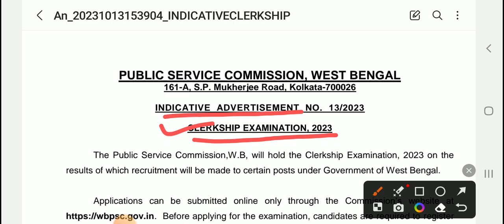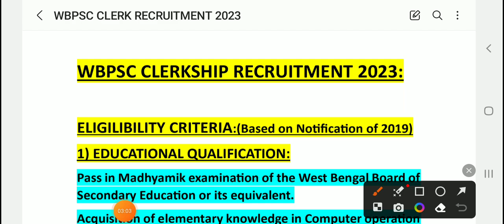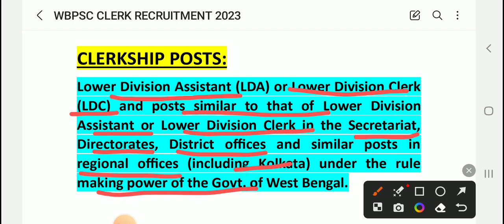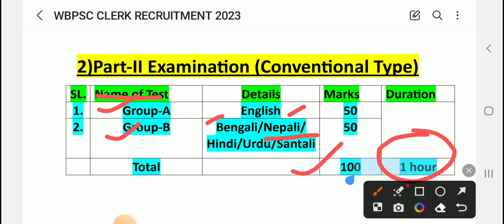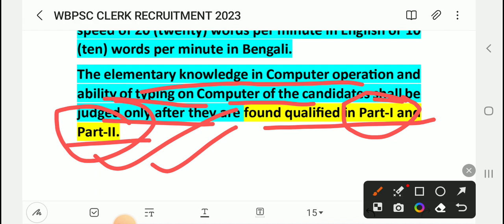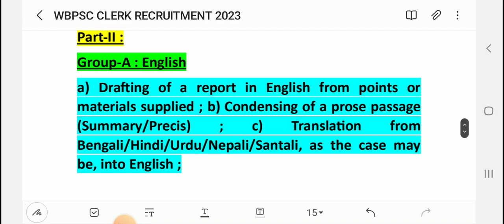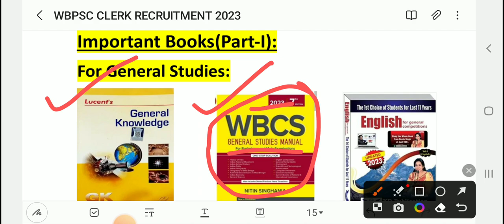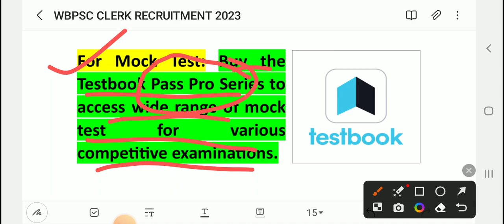WBPSC CLERKSHIP NOTICE 2023 OUT! PREPARATION STRATEGY, SCHEME & SYLLABUS AND BOOK LIST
WBPSC Clerkship Recruitment 2023: Complete Details like Eligibility criteria, Scheme and Syllabus, Book List  Based on Previous Examination 2019